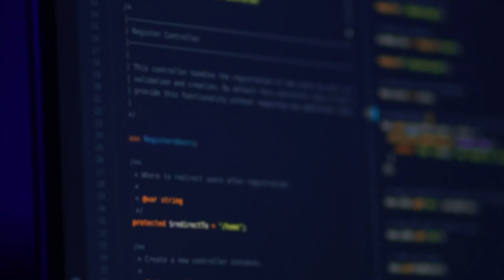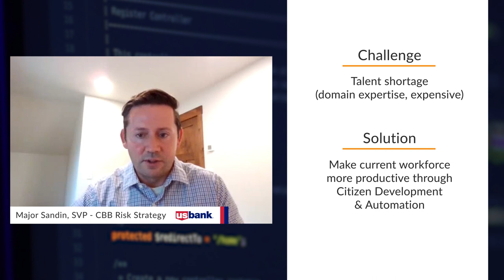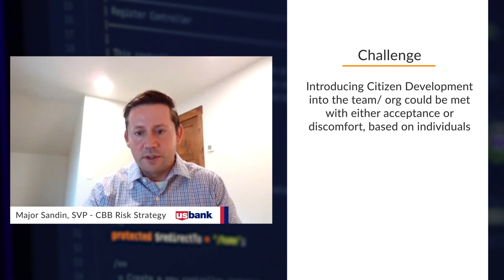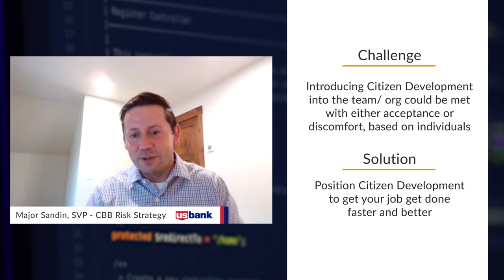Mastering IDP with Citizen Development - Part 3 Doing More with Less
Part 3 Doing More with Less - Building a More Productive Workforce
Explore how @usbank is enhancing workforce productivity with citizen developers in this video. Major Sandin, SVP of Risk Strategy, discusses how the shortage of IT professionals and hiring hurdles have led to a greater emphasis on efficiency through citizen developers and automation. These factors are set to become the cornerstone for many organizations. This video also contrasts the advantages of empowering employees to work better and quicker against the challenges of adopting a new technology such as a low-code IDP platform.